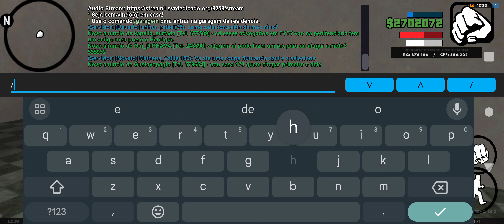sampmobile underground comprei a carta de 2k de ugs pra trabalhar em paz sei morrer para contratos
salve meu locos amanhã tem vídeos novos aqui no Canal..